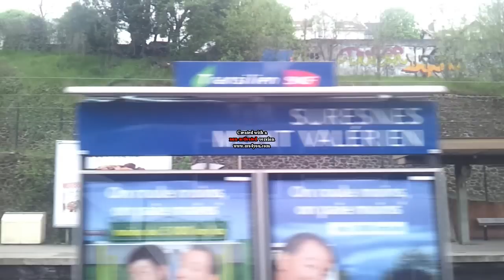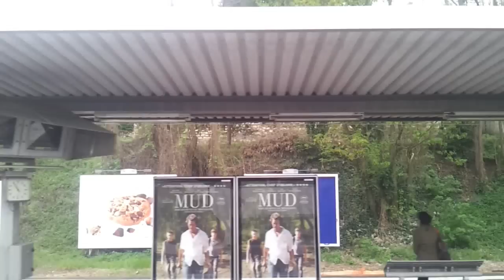Transilien U VERI (Z 8800) La Défense Grande Arche - Versailles Chantiers